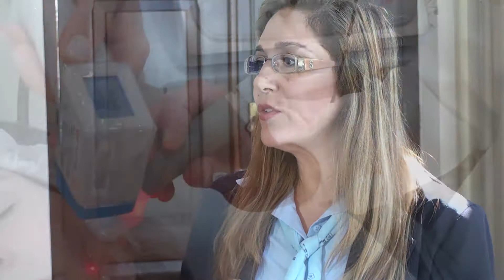A Arte de Fazer Amigos 12/05/2013_Estética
Cursos Técnicos Martinus de Estética